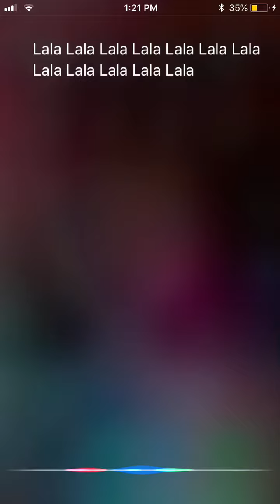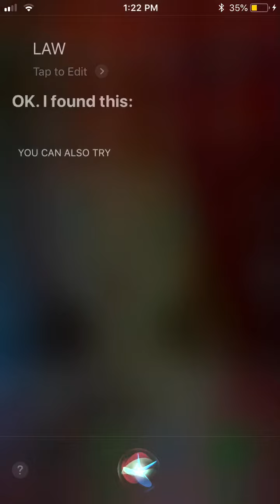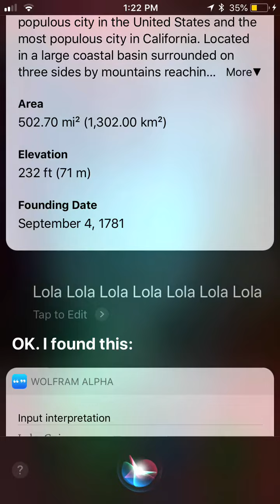talking to siri